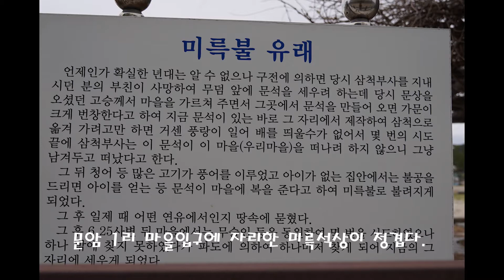백도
강원도 고성군 죽왕면 문암리에 위치한 백도는 갈매기의 배설물로 하얗게
보인다고 한다.
문암리에는 정월 초사흘에 남,여 성황신에게 제사를 지내는데 암성황신에게는
오리나무로 만든 목조남근을 바치를 제사를 지낸다고 한다.